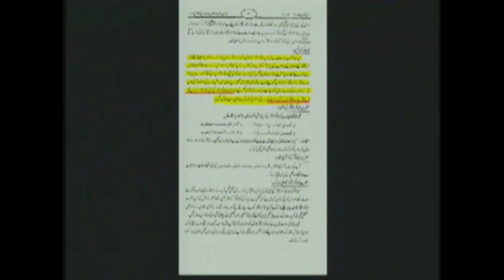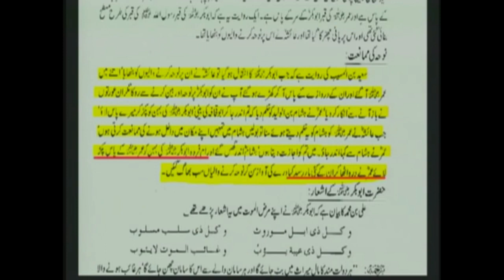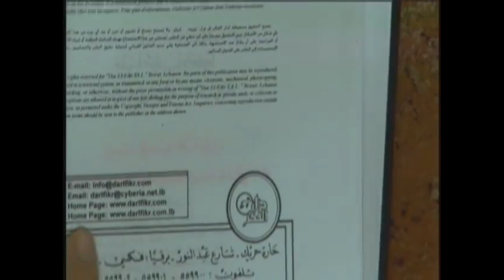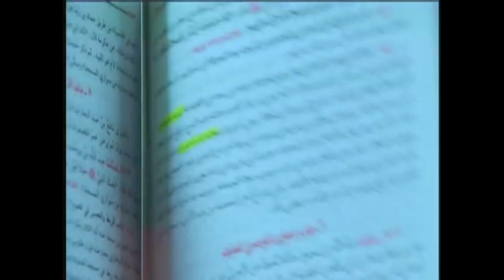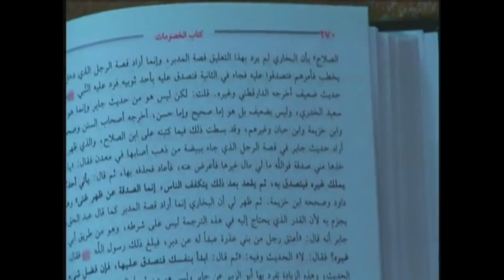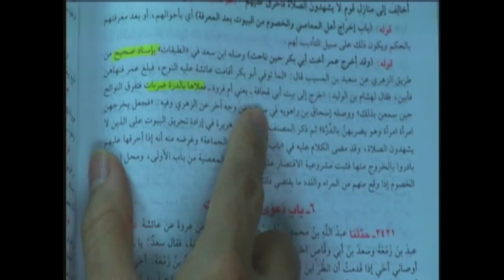Hassan Allahyari | hazrat umar farooq ka insaaf | hazrat umar farooq ka waqia | Allahyari Urdu